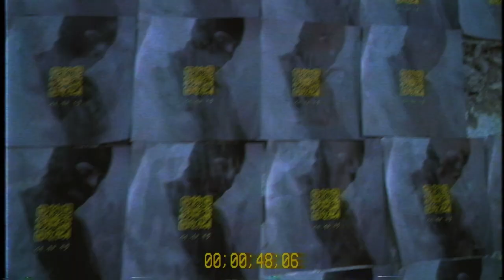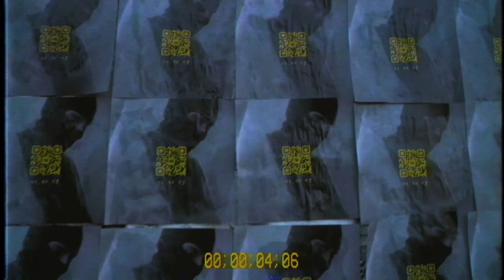JIMM x WEETZY - 24